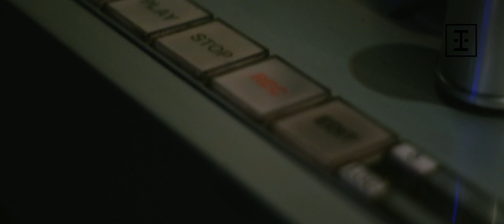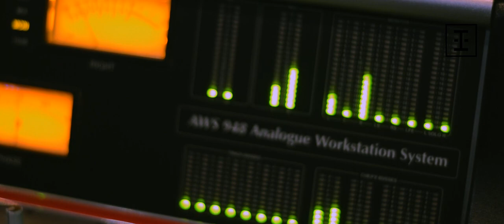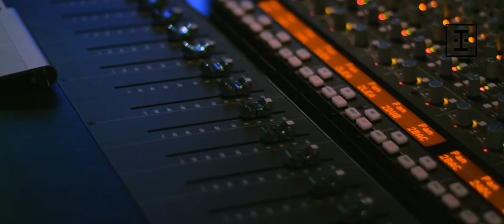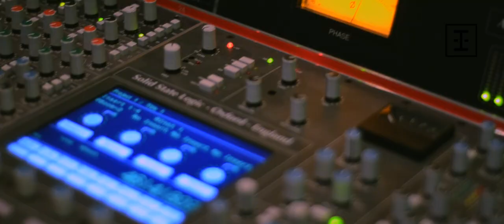I of Africa's Interview with Producer Synematik at Volant Studios in Tribeca, NY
Check out I of Africa's interview with Niyi Omondi Adelekan, also known as Synematik, Synematik is a Nigerian Born Producer and Composer extraordinaire. Born to a Nigerian Father and Kenyan mother, Synematik shares with us his love for music, what drives, motivates, and inspires him to continue to strive for excellence. Special thanks to Synematik, and his camp, Van Roxanne, and Volant Studio in Tribeca NY.  Signed to Sony ATV, Synematik is the producer behind Fireman, single by Cuban American artist Kat Dahlia.

Iofafrica.com coming soon...

In the record production industry, Niyi Adelekan aka Synematik has worked with
everyone from Alexis Jordan (Sony Columbia) to Frankie Storm (writer of Don't Stop
The Music for Rihanna), Nire Alldai (Virgin Universal Artist), Shelly Peiken (writer for Christina Aguilera, Celine Dion), Ken Lewis (Kanye West, Fun) and Seven Aurelius (Diddy, Ashanti, Jennifer Lopez)

Synematik has embarked on a new chapter in his production career, having secured a co-publishing deal with EMI/Sony ATV, through Stellar Songs (Rihanna, Stargate, Emeli Sande and more).

Just recently, he developed new Epic artist Kat Dahlia for major industry exec Sylvia
Rhone, having her signed to Vested In Culture, Sylvia's new joint venture label with Epic. New releases are on the way from this project on Sony, as well as others dating
well into 2013, on Virgin, Columbia and Atlantic, of which many of the releases will be singles credited to Synematik and his production work.

He has been involved in various collaborations with Jay-Z's RocNation writing and production team, working with producers like Deputy and writers like Ian Dench
(Amanda Ghost, Beyoncé, Jordin Sparks) and Makeba Riddick (Rihanna, Beyoncé).

In the television industry, Synematik has successfully placed music on NBC, having
material used on promos for Law and Order SVU, Mercy, Days Of Our Lives, The Jay
Leno Show, NBC Nightly News, Rock Center with Brian Williams, The Today Show, The Tonight Show and Mad Money. On CBS, his music is being used on promos for The Price  Is Right, Up To The Minute, PGA Tour Golf, 60 Minutes, CBS Morning, CBS News,  The Late Show, The Biography Channel and SyFy Channel. His work has also been used for the FIFA 2010 World Cup, Downsized, Joan&Melissa  (Joan Knows Best?), and various WWF/WWE shows such as Smackdown, Superstars  and NXT have also licensed his work.

Iofafrica.com coming soon.